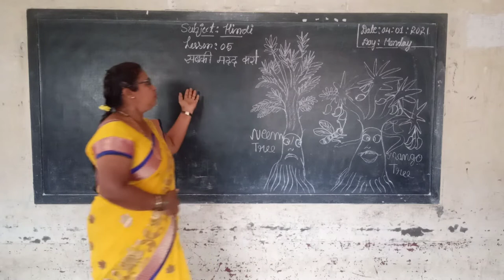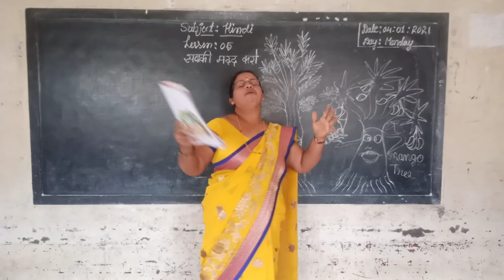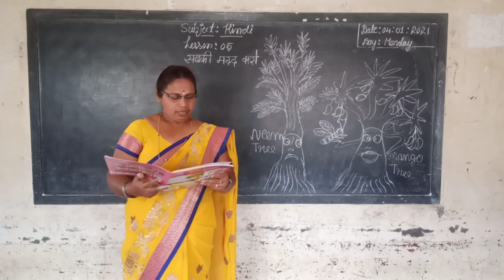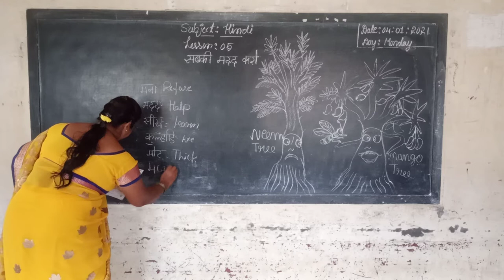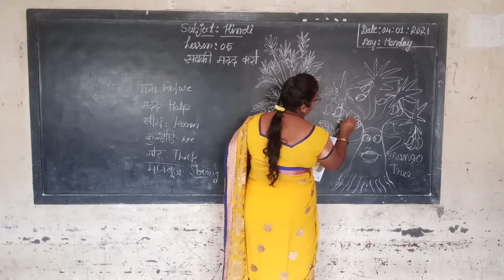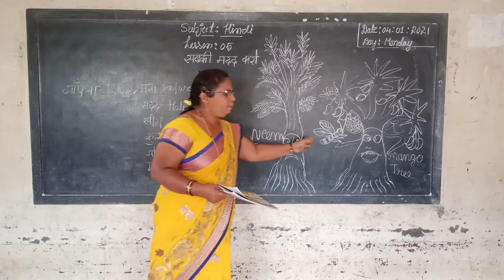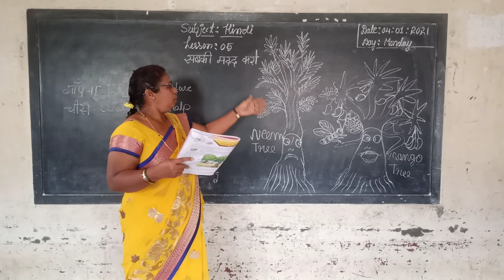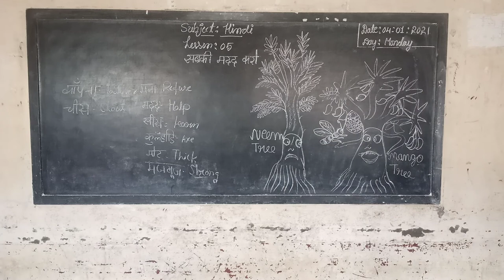5th hindi subko madath karo part 2 class by parvathi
5th hindi subko madath karo part  2 class by parvathi